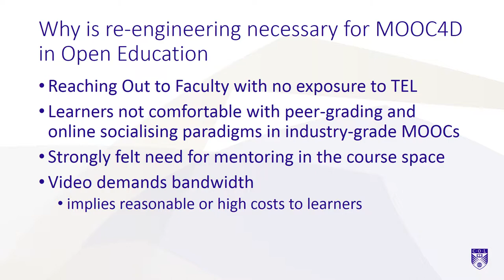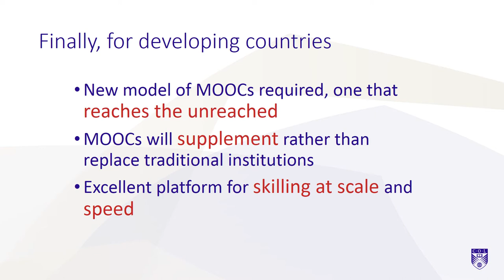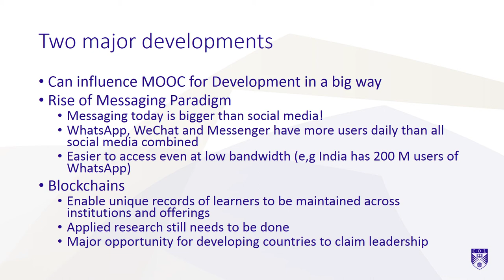Massive Open Online Courses for Development (MOOC4D)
Massive Open Online Courses for Development (MOOC4D): Presented by Dr Ventakaraman Balaji, Director of Technology and Knowledge Management at a Faculty Workshop on a MOOC on Life Skills for Engineers, Kanpur, India, 27 November 2017.